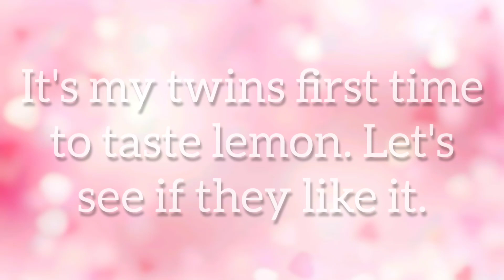TWINS EATING LEMON FOR THE FIRST TIME | FUNNY REACTION | THE FILDUTCH TWINS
Hello guys in this video Camilla and Dean tries lemon for the first time. Enjoy watching guys.